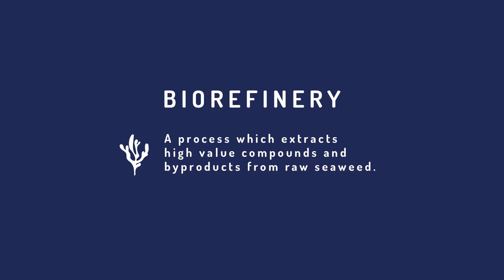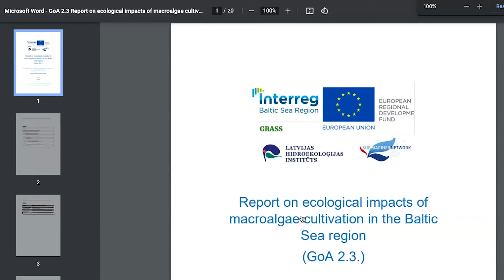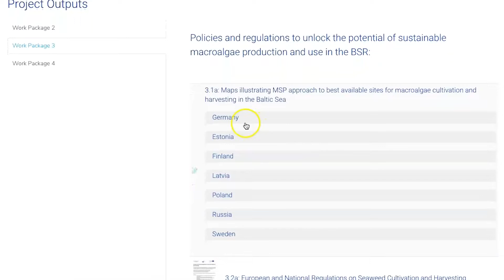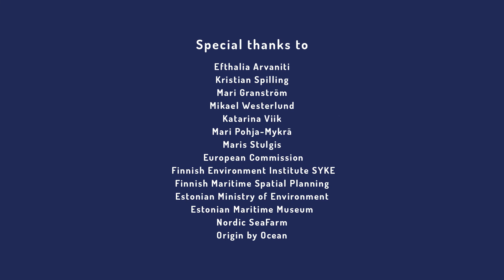Interreg BSR Project // GRASS: Growing Seaweed Sustainably in the Baltic Sea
Macroalgae production is an upcoming sector for growing biomass for producing food, consumables such as plastics and energy without competing for arable land, depleting fresh water and using non-renewable fertiliser. However, the sector is still in its infancy in the Baltic Sea Region and there is a lack of in-depth and wide-spread knowledge on the potential benefits of macroalgae production. To deal with this challenge, GRASS aims to raise awareness and build capacity on macroalgae cultivation, harvesting and use among public authorities and other relevant stakeholders across the region. Public authorities, ministries, planning regions and counties play a crucial role in promoting macroalgae as they are the main legislative bodies that also control much of national and regional funding.